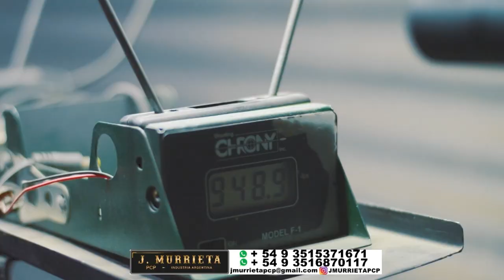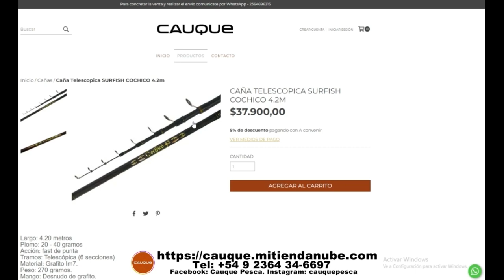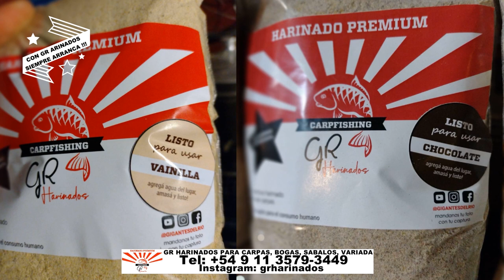DELPESCADORTV511. PEJERREYES EN QUILMES, MONTE. SALMONES EN MAR DEL PLATA